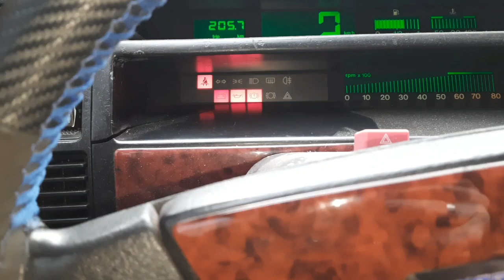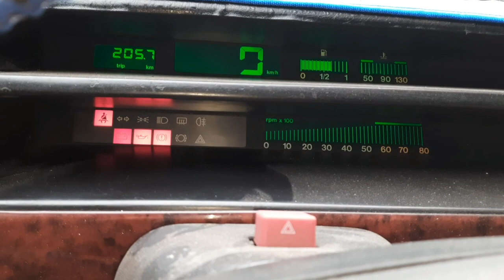Benzinde Egzoz Kokusu Var Tüpte Yok, Egzoz Kokusu Neden Benzinde Olur Lpg'de Olmaz